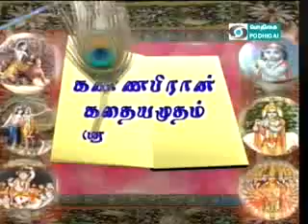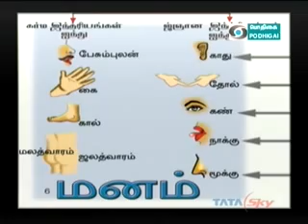28MAR2012;EPISODE619;KANNAPIRAN KADAIAMUDAM;SRI VELUKKUDI KRISHNAN SWAMIN